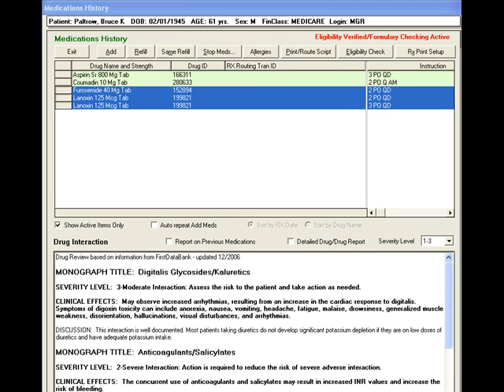eprescribe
lectronic way